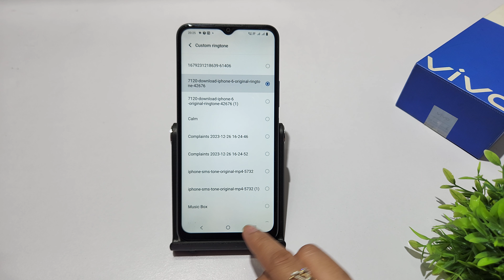Set custom ringtone in vivo y20t, y20g, y20a | Fix ringtone problem | vivo y20 ringtone kaise lagaye